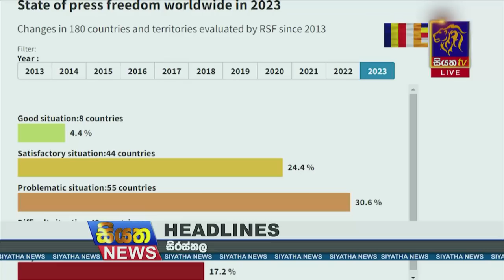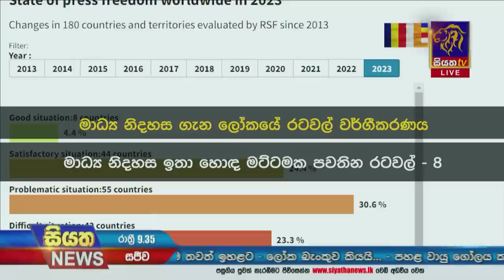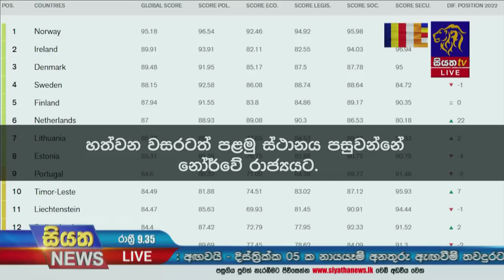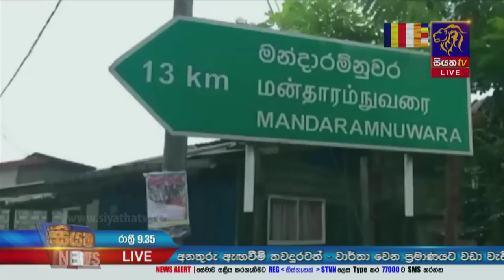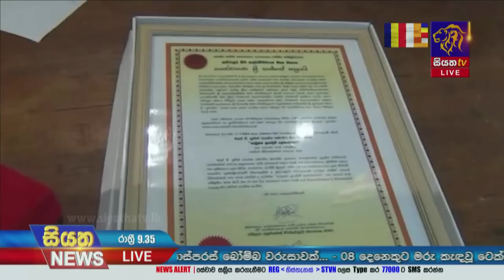Siyatha News | 09.35 PM | 07 - 05 - 2023